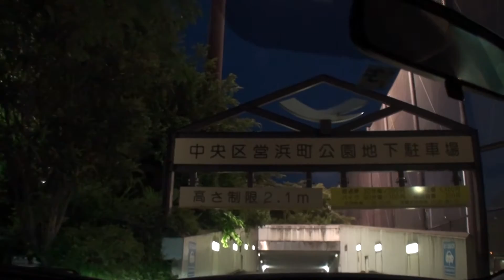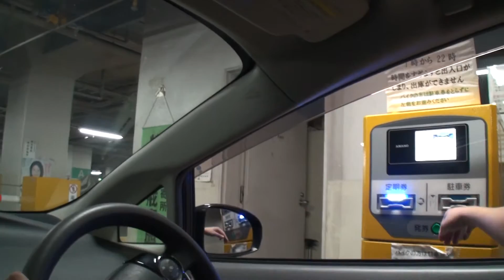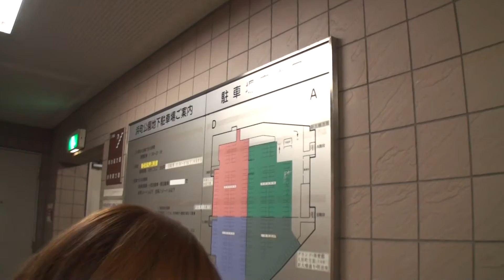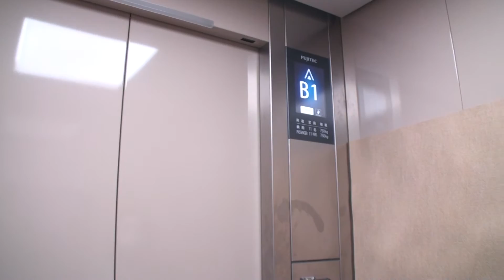【KOKOHOTELPremier日本橋浜町】#02 中央区営浜町公園地下駐車場！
ぶっぴ～、KOKOHOTELPremier日本橋浜町編。

KOKOHOTELPremier日本橋浜町の、詳細はこちらで！

歴史ある芸能文化と活気あふれる現代が共存する町-日本橋浜町。
さまざまな表情を見せる此処、芸能の町にKOKOブランドPremierとしてオープン
都営新宿線「浜町」駅より徒歩1分。

着工時情報
敷地面積：1116・23平方㍍
建築面積：805・0平方㍍
延床面積：8694・8平方㍍
建物概要：地下1階、地上14階
客室総数：223室（ダブル18・4～28・5平方㍍ 150室、ツイン 24～40平方㍍ 73室）
開業予定：2019年7月
付帯施設：カフェラウンジ、鉄板焼レストラン、ベーカリー、ファンクションルーム